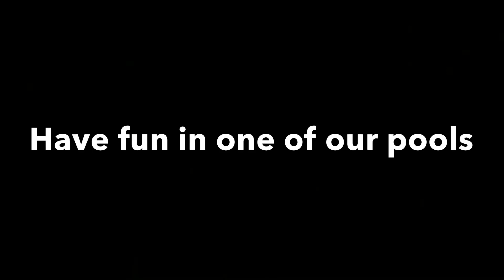Today we went on holiday at holiday workshop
Our “virtual
Resort “ Majorca 2018 - Casa De Los Niños - Improv 🤗